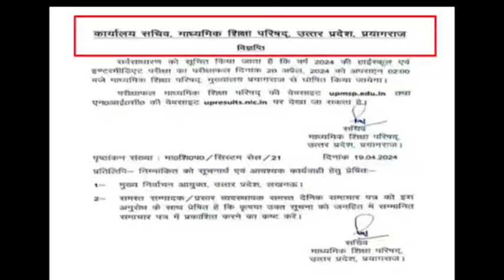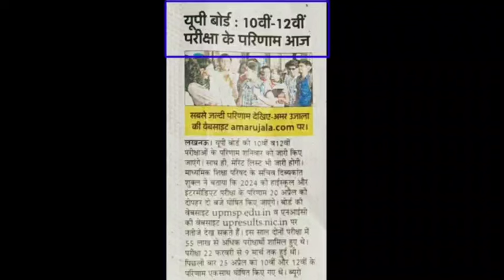आज जारी होगा यूपी बोर्ड रिजल्ट || Up Board Result 2024 | Up board Result today, Upmsp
Up Board Result  2024 | Up board Result today, Upmsp आज जारी होगा यूपी बोर्ड रिजल्ट

UP Board Result Date 2024 : 3 Big Updates - यूपी बोर्ड  10th व 12th का रिजल्ट कब आयेगा? Result Date?
यूपी बोर्ड का रिजल्ट कब आएगा? उत्तर प्रदेश बोर्ड की परीक्षाओं का मूल्यांकन  समाप्त । इस डेट को आ रहा है यूपी बोर्ड का परीक्षा परिणाम 2024
UP Board Result Date 2024 : यूपी बोर्ड  10th व 12th का रिजल्ट कब आयेगा? UPMSP Board Result Date News
UP Board Result 2024 कब होगा घोषित? जानें पिछले 5 वर्षों में किस डेट को जारी हुए नतीजे
UP Board Result 2024 Date: यूपी बोर्ड परीक्षा में शामिल स्टूडेंट्स को अब रिजल्ट का इंतजार है
इसके अलावा रिजल्ट ( UP Board result 2024 )
बोर्ड की ऑफिशियल वेबसाइट upmsp.edu.in

इन वेबसाइट्स पर देख सकेंगे परिणाम :-
upresults.nic.in
upmsp.edu.in
results.upmsp.edu.in.

आप और कहाँ कहाँ चेक कर सकते हैं यू.पी. बोर्ड 10वीं/12वीं का रिजल्ट-
1. सबसे पहले आप आधिकारिक वेबसाइट पर उत्तर प्रदेश बोर्ड रिजल्ट 2024 चेक करें

2. उत्तर प्रदेश बोर्ड रिजल्ट 2024 चेक करने के लिए आप विजिट कर सकते हैं :